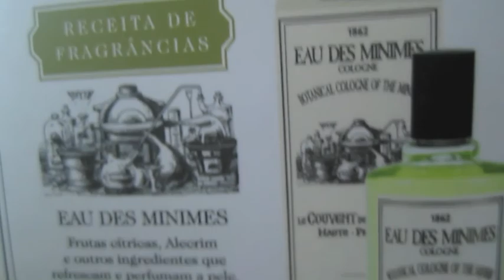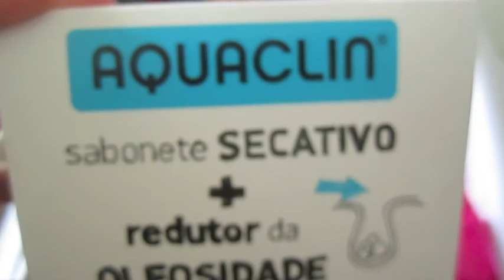Glambox Brasil maio 2013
Много фото в instagram: @olgabrazil
Другие видео о Бразилии: